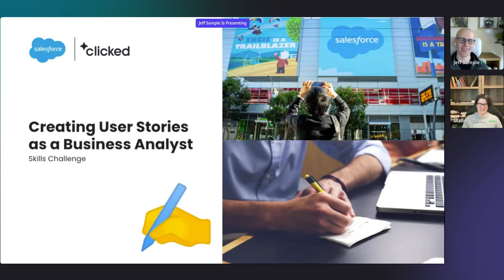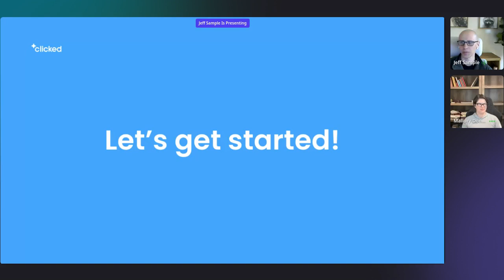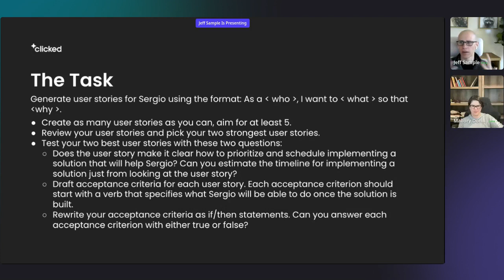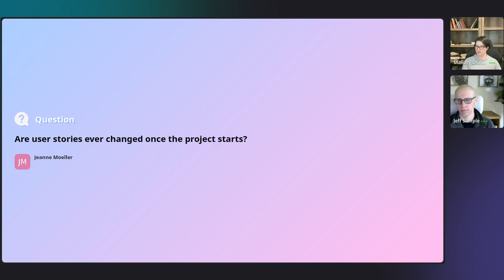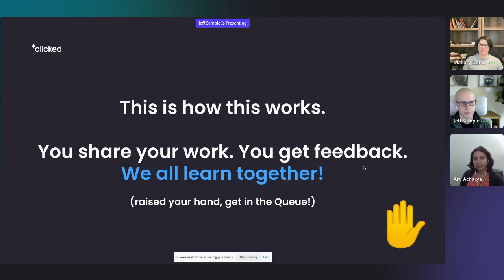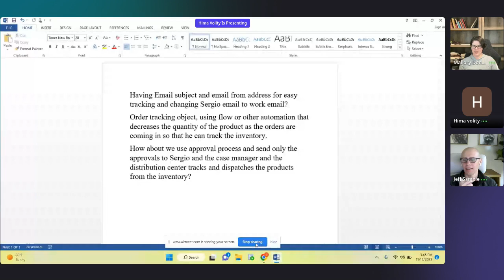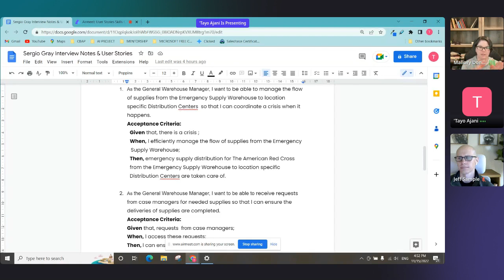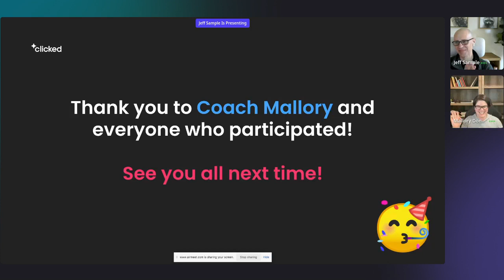Creating User Stories as a Salesforce Consultant w/ Coach Mallory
In this Clicked Skills Challenge, host Jeff and Coach Mallory let the learners practice their user stories skills while tackling a real-life scenario.